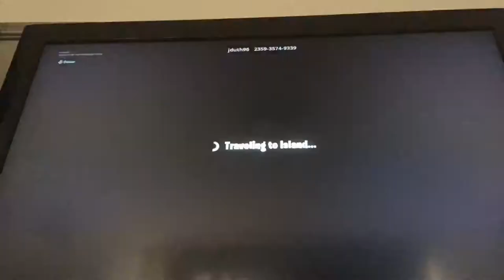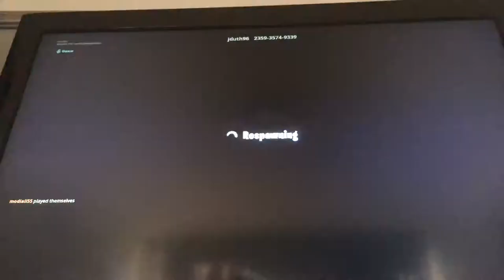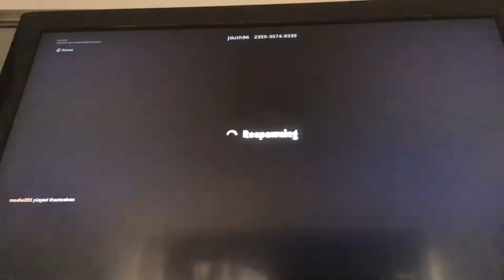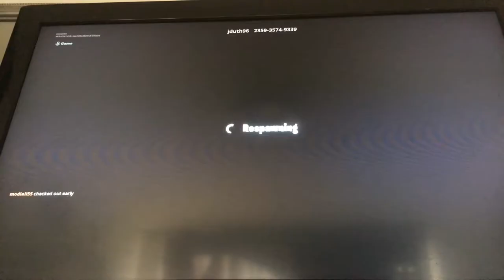Fortnite spelare mohammed ali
Mohammed ali